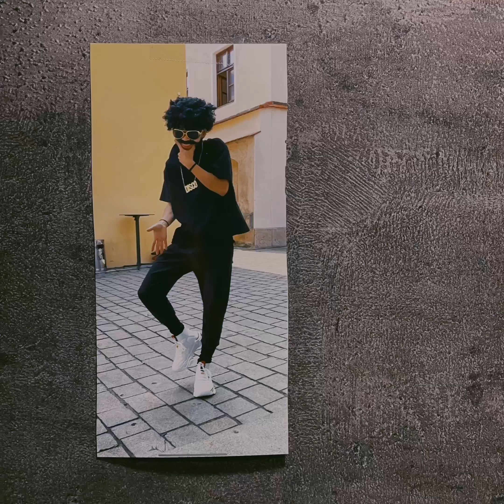SELFISH WITH THE LOVE, I NEED ALL THE PRAISE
10 Bands - Drake
Versace - Drake , Migos